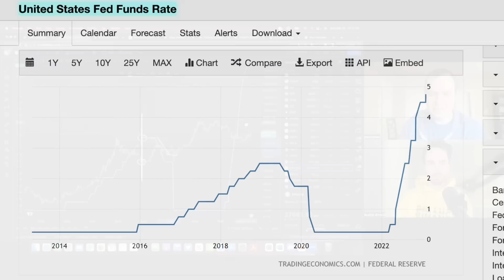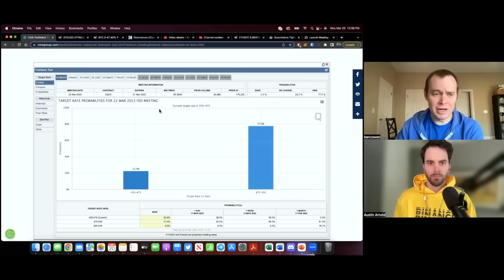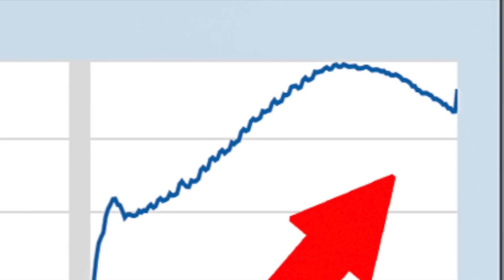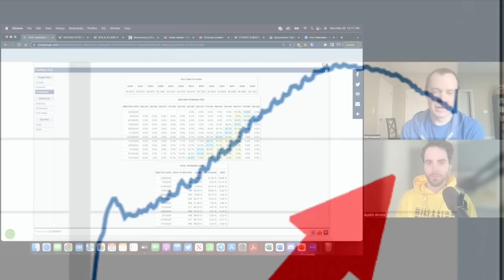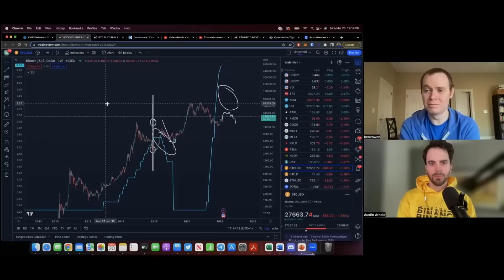BITCOIN HODLERS - The Biggest Fed Meeting in History Happening Today! (Be Prepared)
Why is Bitcoin going up? Will cryptocurrency crash again in 2023? Today we are joined by Quant Analyst, Ben Cowen, to talk bitcoin, ethereum, altcoins, & MORE! LEAVE A COMMENT 👈

Is bitcoin a good investment 2022? What will bitcoin be worth in 2030? Can bitcoin reach $100,000 in 2023?

TimeStamps:
00:00 Intro
00:43 How High Will Interest Rates Go In 2023?
02:22 Fed Meeting Results | March 22nd
04:31 How Do Interest Rates Affect Bitcoin?
07:23 Crypto Hodlers - Be Prepared For *THIS* in 2023
08:53 What Would Make Ben Bullish?!